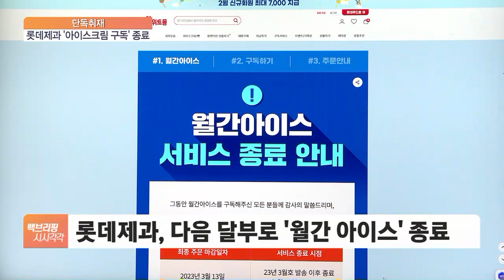[단독] 롯데제과, 아이스크림 구독 2년 만에 접는다..."과자에 집중"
[앵커]

저출산으로 아이들은 줄고 커피에 밀리면서 국내 아이스크림 시장이 쪼그라들고 있죠.

빙과업계 1위 롯데제과가 아이스크림 구독 서비스를 2년 만에 접기로 했습니다.

전서인 기자, 언제부터 종료되나요?